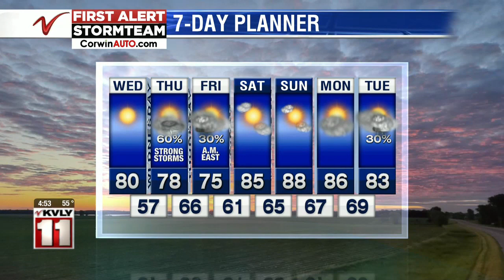Weather Morning Forecast June 24